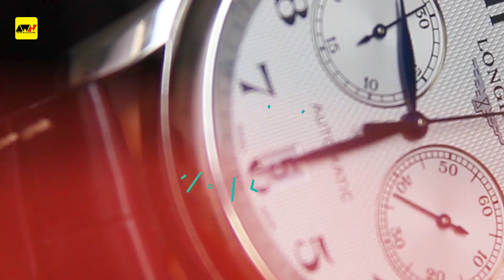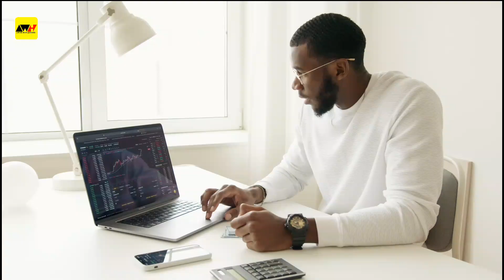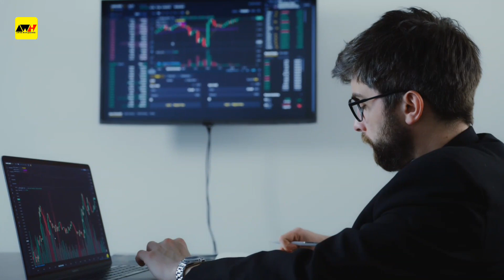Why Beyblade Banned 🚫 In India || Beyblade is coming in india 🇮🇳🇮🇳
in this video i will explain you that why Beyblade is banned in india